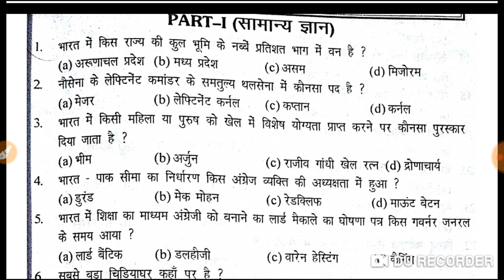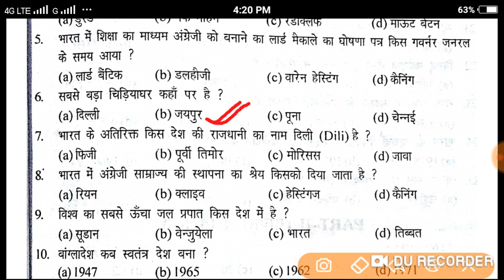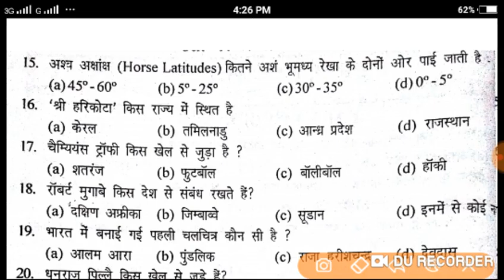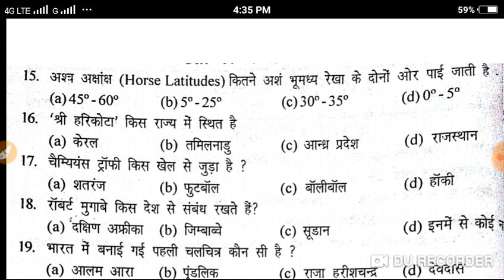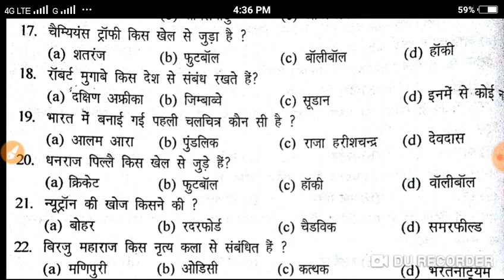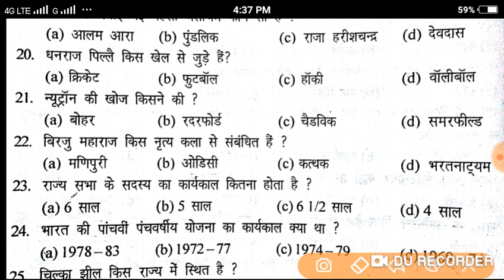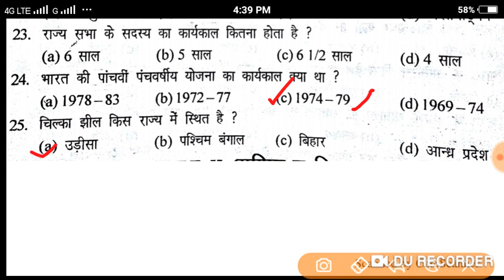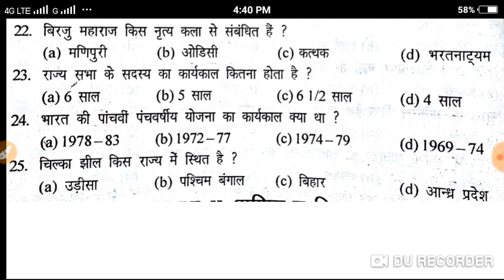Navy MR practice Set No-1 with General awerrenes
Hello friends
         If you have any problem than you can comment on my videos... Thanks